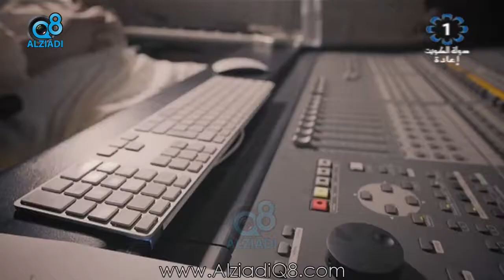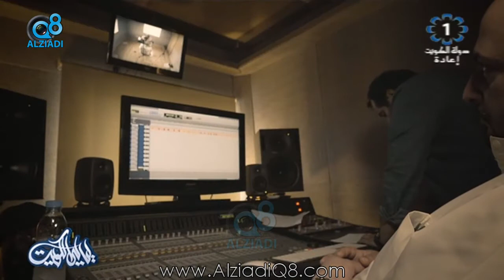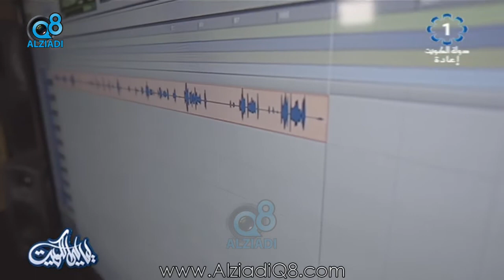لقاء محمد دشتي و جمال الردهان و فيصل إبراهيم في برنامج ليالي الكويت عن الموسم الثاني لـ دكان بونواف